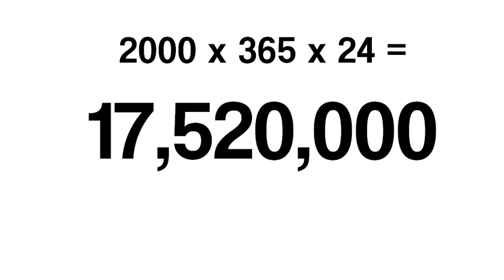How to Live Forever Only Using 5 Hour Energy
Here's another super short video to keep you quenched until the next one.